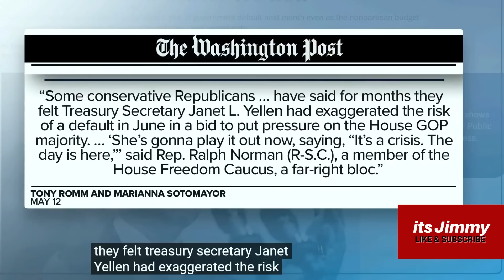The US Government is in SERIOUS TROUBLE...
The US Government is in SERIOUS TROUBLE... 💥 Make Sure to watch this video all the way to the end for all the details, and let me know your thoughts in the comments! New Video Updates come out Every Day at 10am, 3pm, and 8pm EST / Eastern Standard Time. Make sure to click the Subscribe button below and then click the bell icon to "All Notifications" so you get reminder notifications for new videos, this way you won't miss out on new videos! Thank you so much!